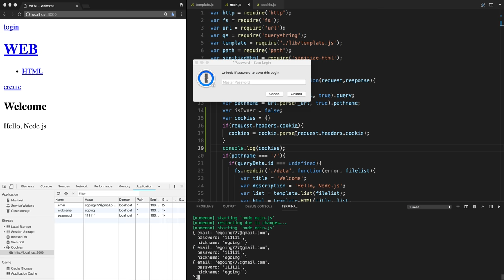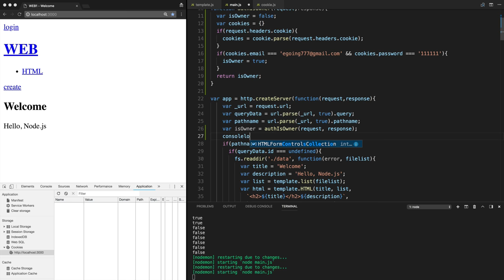Node.js-쿠키와 인증 - 9.4. 인증구현 - 로그인 상태 체크